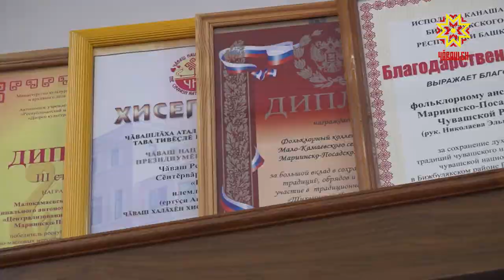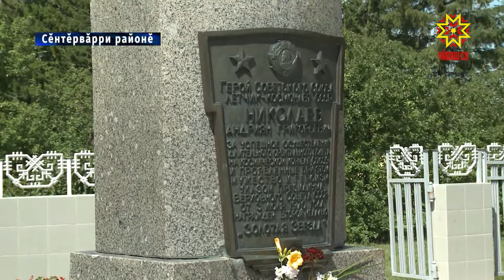Сĕнтĕрвăрри районĕ аталанать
Сĕнтервăрри районĕн тĕп çитĕнĕвĕ — ял-хуçалах тытăмĕ. Халĕ унта пысăк инвестици проекчĕсем пурнăçа кĕреççĕ. Унсăр пуçне туризм та кал-кал аталанса пырать. Районăн паянхи лару-тăрăвне пĕрремĕш çур çулти кăтартусене пĕтĕмлетнĕ май тишкерчĕç.